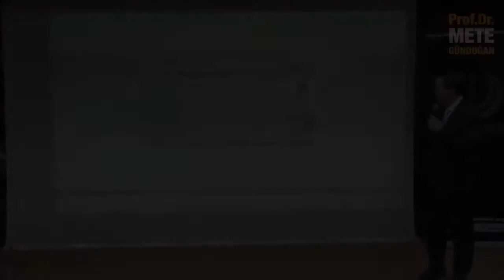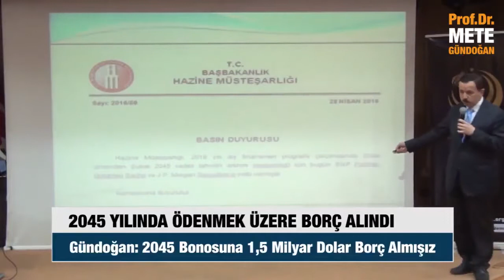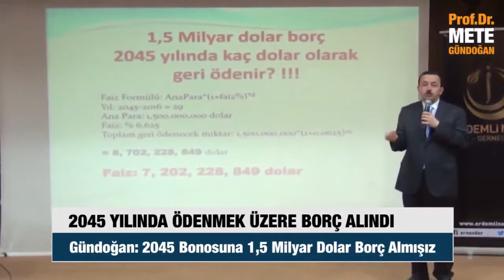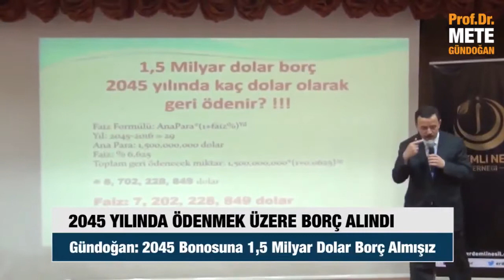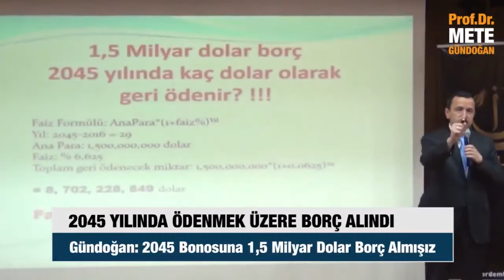Bak.. duyurmuş, sana söylüyor. Haberin var mı bundan?..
2045 YILINDA GERİ ÖDENMEK ÜZERE 1,5 MİLYAR DOLAR BORÇ ALINDI!
Ana Para: 1,5 Milyar Dolar
Faiz: % 6,625
Toplam Geri Ödenecek Miktar: 8, 702, 228, 849 Dolar
Ödenecek Faiz: 7, 202, 228, 849 Dolar
Bak sana diyor (KAMUOYUNA DUYURUYOR)
Bak.. duyurmuş, sana söylüyor
Haberin var mı bundan?.. Ama SANA SÖYLEMİŞ

Mete Gündoğan